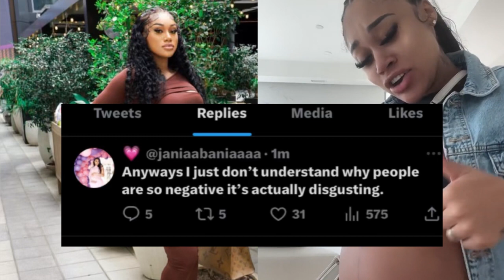Janiameshell after someone claims She stole her Baby’s Name‼️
Someone claims Janiameshell stole her Baby’s Name‼️